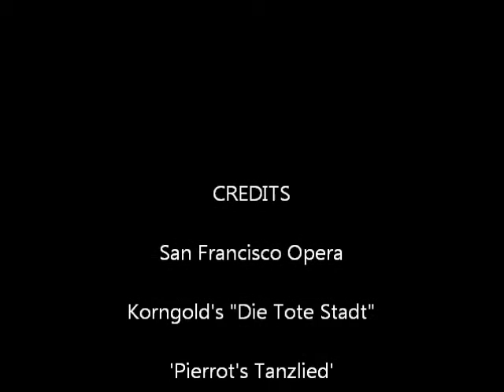SF Opera in the Park - Sept 13, 2015 - Korngold's "Die Tote Stadt"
Korngold's "Die Tote Stadt" 'Pierrot's Tanzlied'

Elliot Madore

NIcola Luisotti - conducting